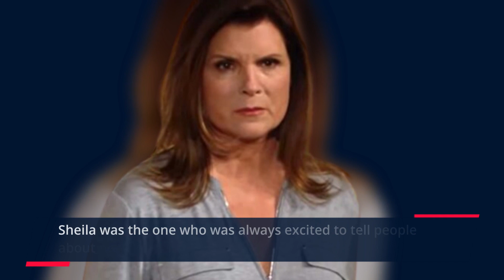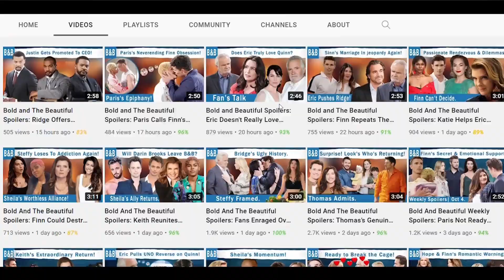The Bold and The Beautiful Spoilers: Lt. Baker Is Doing The Sloppiest Job- Fans Are Furious.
Bold and the Beautiful Spoilers: Did Baker Miss the details while investigating? Did he interrogate the waiter who saw Steffy and Sheila fighting and running toward the alley? Sheila is a big threat to Steffy and no one has noticed it yet. Sheila will be interrogated by lieutenant Baker shortly, which will cause her to stress even more, and she will rush into Steffy's room in a flurry of activity. Because the evil lady used to be a nurse in her previous life, when she sees Steffy sleeping, her cruel eyes are drawn to the support system.